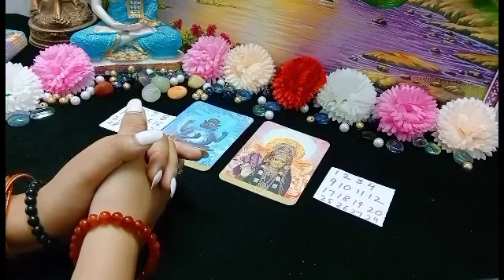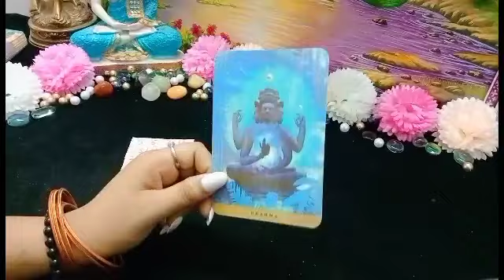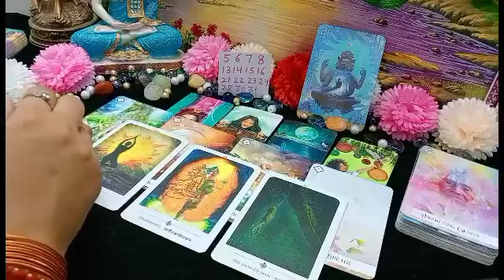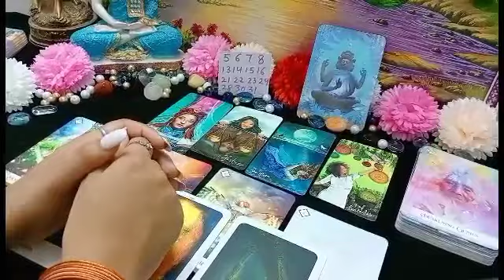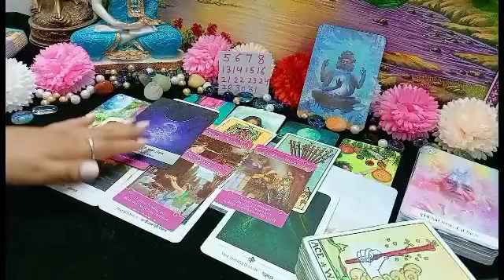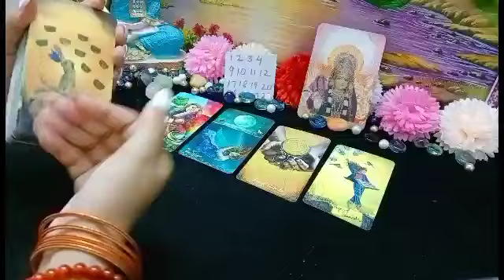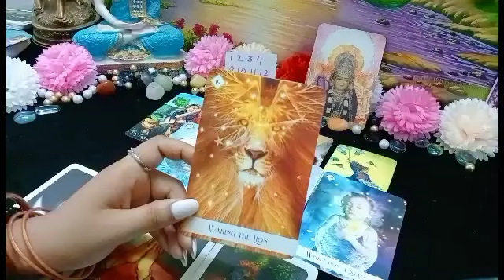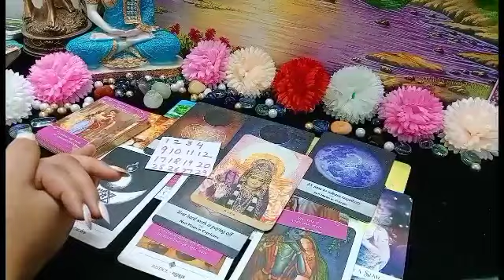✨FUll moon🌕11Aug🌈Magic Begins 😍Yes You will get this💯Pick Your DOB🔱Tarot Hindi Reading🔆 Timeless🔰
Hi My Beautiful✨ People...
yeh sirf ek channel nahi Soulfamily hai.
m proud of you alll
love u all alot.
Timestamp-
1- 5:50
2- 25:54
attention⚠️
i Don't give my no. in comment section if u see any reply to your comment take it as a scammers 🙏 Report tht immediately...